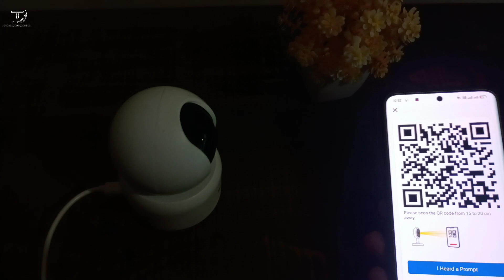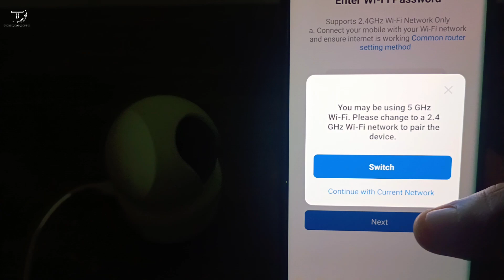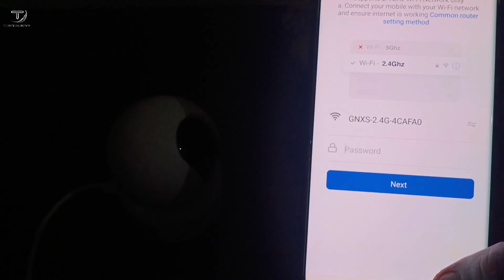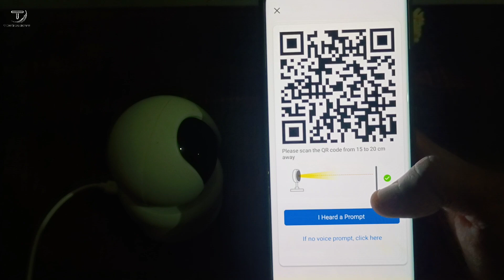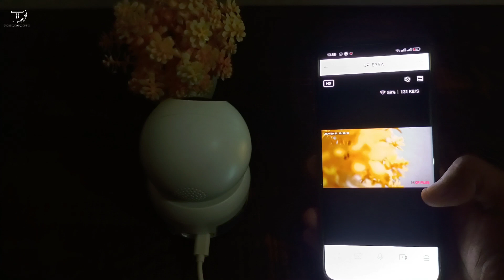CP PLUS Camera WiFi Connection Issue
Are you facing CP Plus camera WiFi connection issues? In this video, we'll help you troubleshoot and fix the problem in no time.

Cp plus - CP-E35A wifi camera

If you want  to purchase  any product from Amazon check here